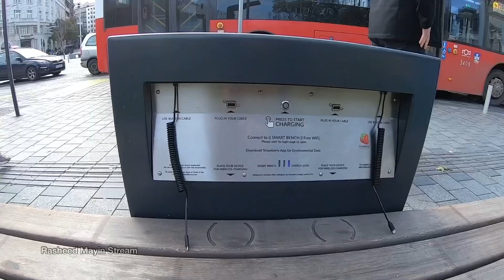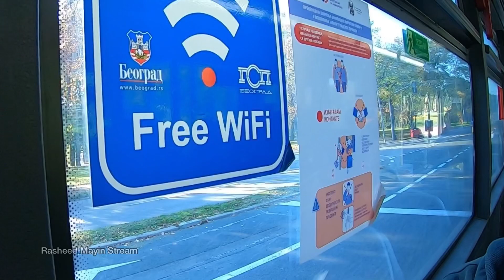Zemun Belgrade Serbia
ബെൽഗ്രേഡിലെ ബക്കറ്റിൽ സൂപ്പ് വിളമ്പുന്ന റെസ്റ്റോറന്റ്. അരയന്നങ്ങളുടെ തടാകം